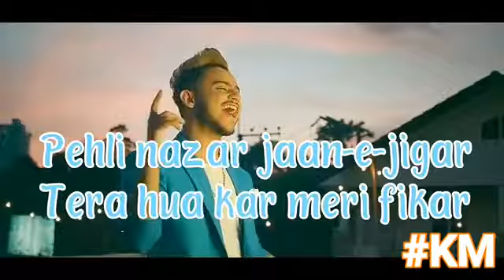I don't care if you have boyfriend panjabi whtsapp status